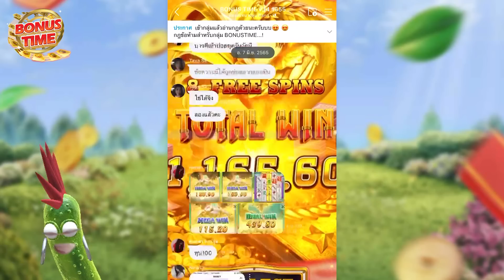ต้นไม้แห่งโชคลาภ 60 โครตพลิก PG fortune tree slot สล็อตค่าย PG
ต้นไม้แห่งโชคลาภ แจกอั่งเป่า ซองแดง ปังปังปัง PG fortune tree  slot สล็อตค่าย PG